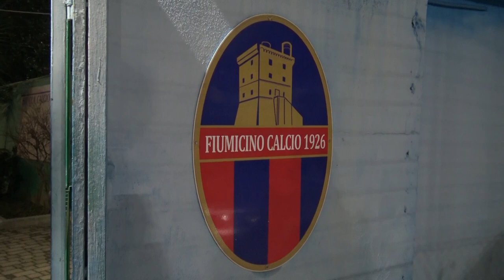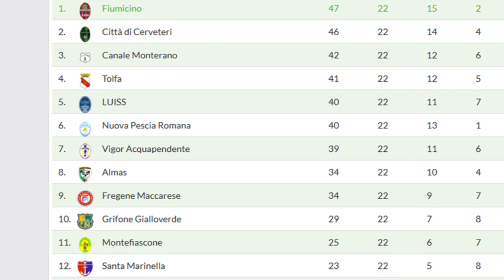Junior Cally in campo, i soldi della partita alle donne vittime di violenza - Il Faro on line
L'esordio del rapper di Focene col Fiumicino Calcio 1926 è previsto per domenica 23 febbraio